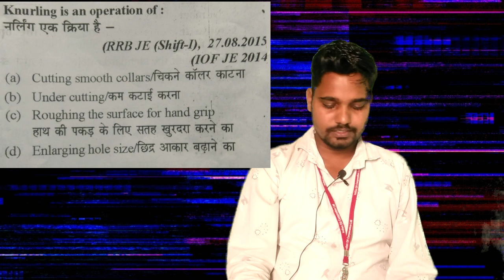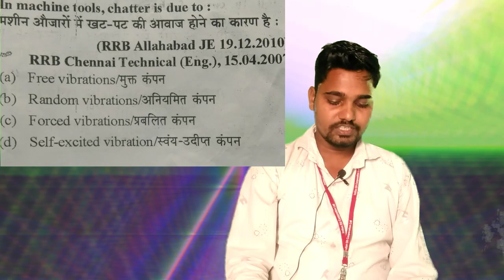PIPELINE DIVISION IOCL APPRENTICE,PIPELINE DIVISION APPRENTICE 2020,IOCL pipeline APPRENTICE 2020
pipeline apprentice iocl
iocl pipeline apprentice 2020,iocl pipeline apprentice,iocl pipeline division,
iocl pipeline division work